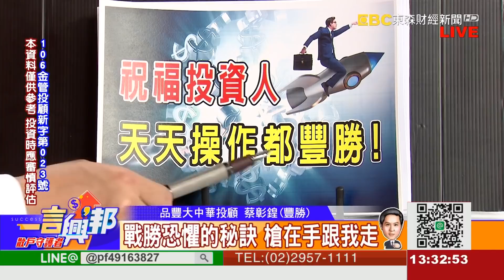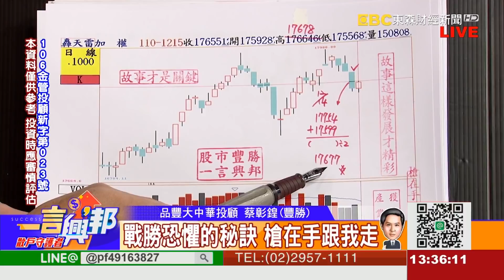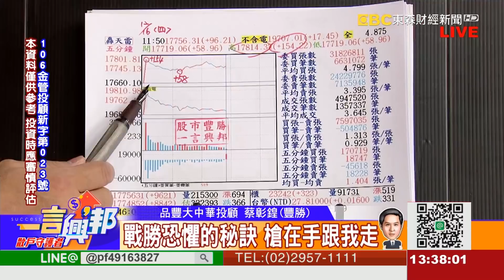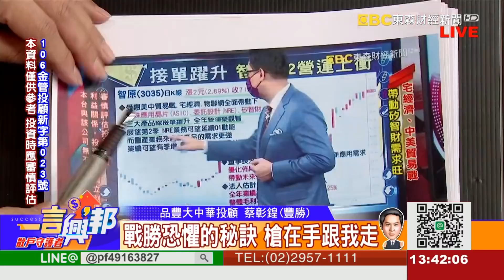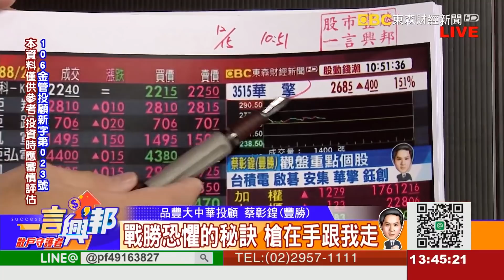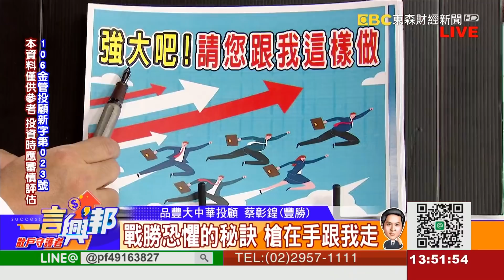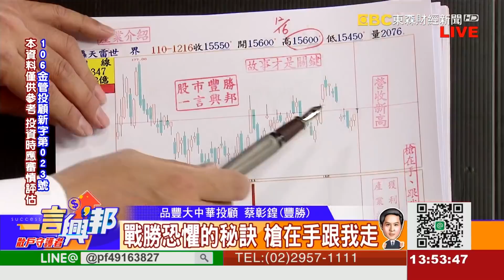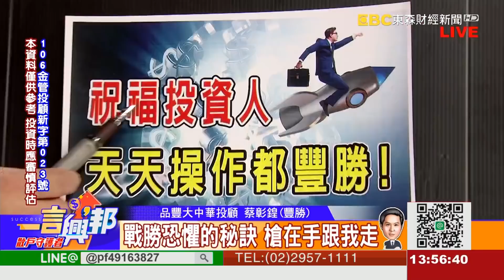戰勝恐懼的秘訣 槍在手跟我走《一言興邦》蔡彰鍠(豐勝) 20211216